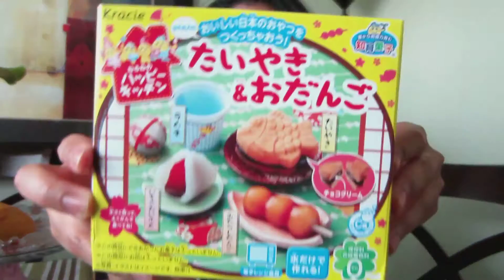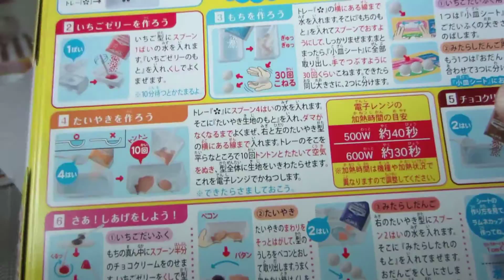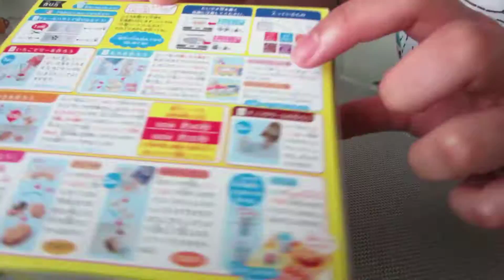Japanese Candy Kit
In this video I try to do a Kracie candy kit. My sister bought me this kit  when she visited Japan. I'm finally trying it out and you get to see in this video what happens. Let me know on the comments if you have tried any of these candy kits and how they turned out for you.

-Christia